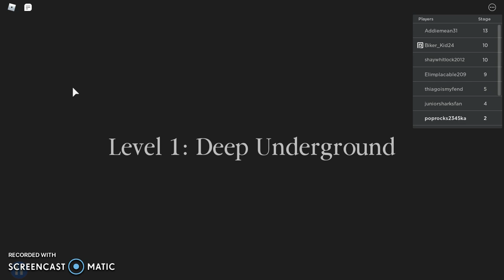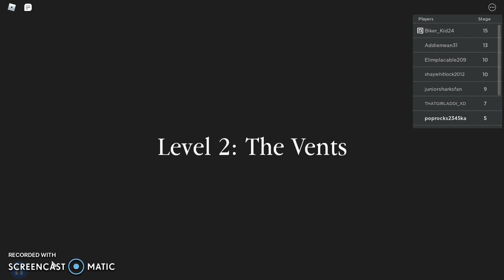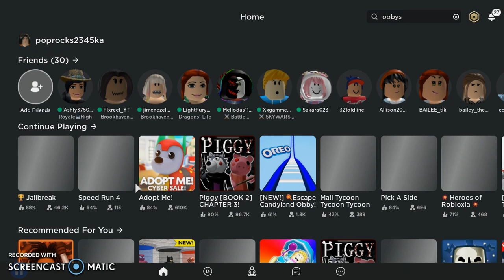playing a obby